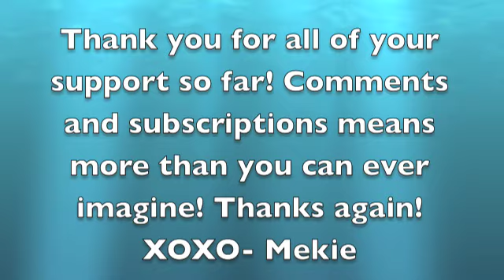My Covers' Download Links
Here are the link so far for most of the covers that I have recorded. Thank you so much, I now have 1,000+ view on my "Party In The U.S.A." video. It's my number :]